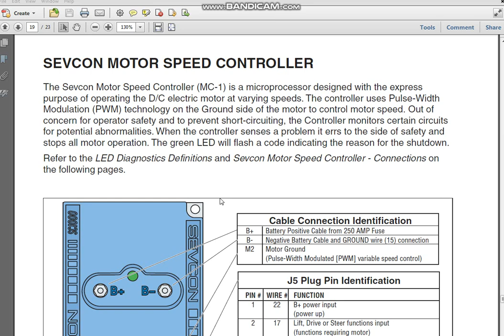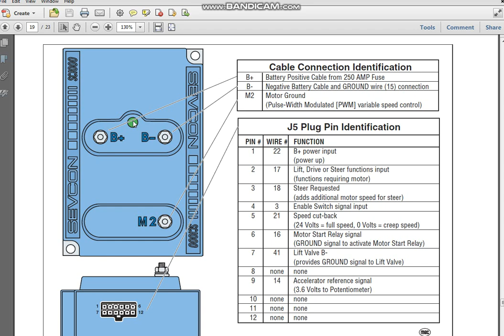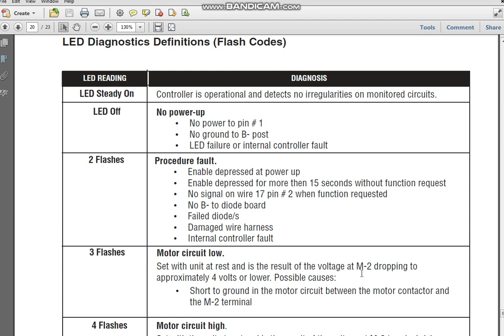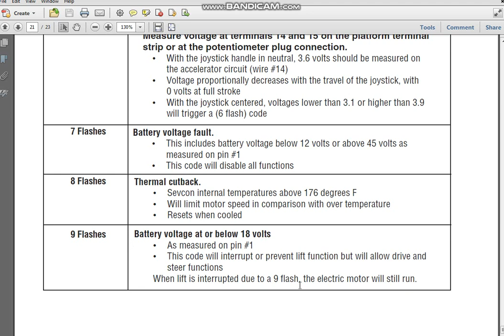sc1000 Flash Codes